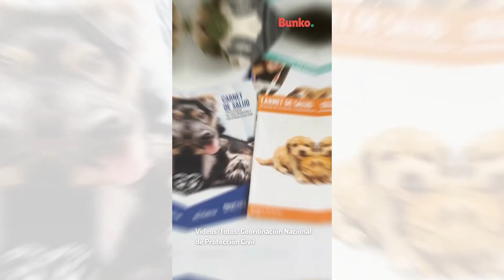3 consejos para cuidar a las mascotas durante una erupción del volcán Popocatépetl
3 consejos para cuidar a las mascotas durante una erupción del volcán Popocatépetl. La seguridad y bienestar de tus animales de compañía también es muy importante, no los descuides ni abandones🐾🌋.